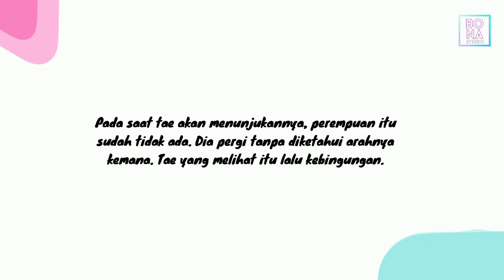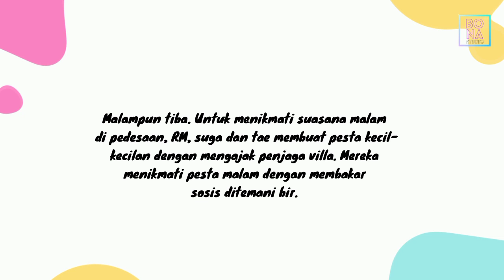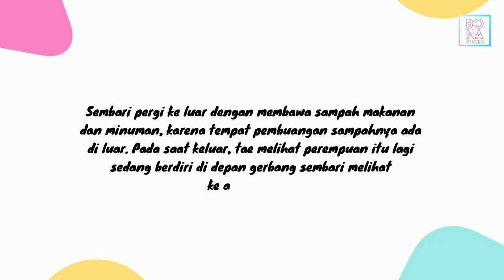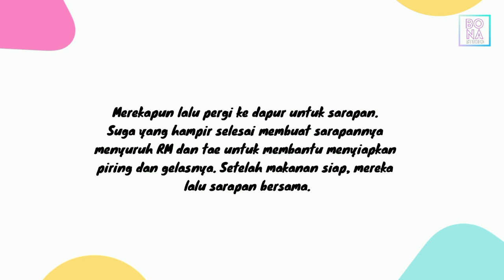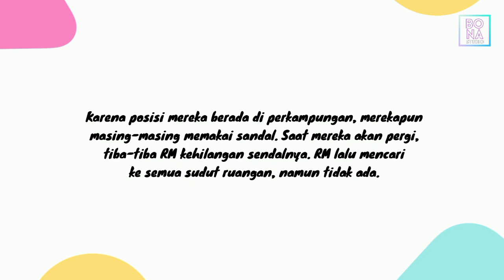BTS (샌달 보롱) - Sendal Bolong | Cerita Seram member BTS | btsseries Part 2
Annyeonghaseyo yorobun. 💜
buat para penggemar BTS !
Video ini merupakan cerita fiksi/karangan yang di buat sebagai hiburan semata. Cerita ini melibatkan member BTS sebagai pemeran utamanya. Jika ada kesamaan tempat maupun cerita, itu hanyalah kebetulan semata yaa !!

Di video kali ini menceritakan tentang
👻SESUATU YANG TERJADI PADA SAAT MEMBER BTS PERGI KE PEDESAAN👻

👉JANGAN LEWATKAN CERITANYA 👈

drama BTS
cerita seram bts
video BTS terbaru
video bts terbaru 2022
boyband Korea terpopuler
boyband Korea BTS
BTS series
video BTS lucu
video bts terlucu
video bts terngakak
member BTS
BTS terdampar di pantai
BTS terdampar di pulau
aksi para member BTS
aksi para member bts bikin ngakak
aksi kocak para member bts
moment haru bts
video bts bikin terharu
aksi para member bts bikin haru

*IDE CERITA dan PENULIS :
Ratna Tri Rahayu Wahyuni, S. Ds